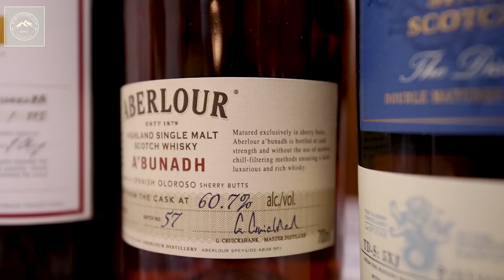Sherry & Sherry Fıçısı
Viski TV'nin bu bölümünde Ekin Topcu ve Barış Eren, viski dünyasının en önemli ögelerinden şeri fıçısını ve şerinin kendisini tartışıyorlar. Şeri'nin viskiyle karşılaşma sürecini, şeri fıçılarının tarihini ve değişik şerilerle temas etmiş malt viskileri değerlendiriyorlar.

Viski TV bir Bursa Whisky Club (BWC) projesidir.

Uyarı: Viski TV viskisever dostların biraraya geldiği kişisel görüşleri yansıtan bir içeriktir. Özendirme, reklam ve tanıtım amacı taşımamaktadır. İçeriklerde ticari amaç kesinlikle bulunmamaktadır.